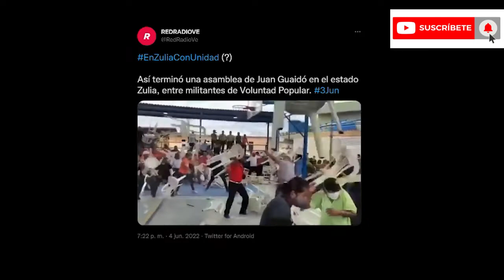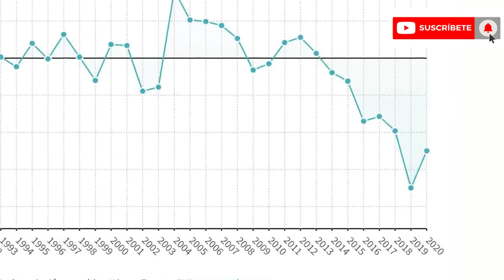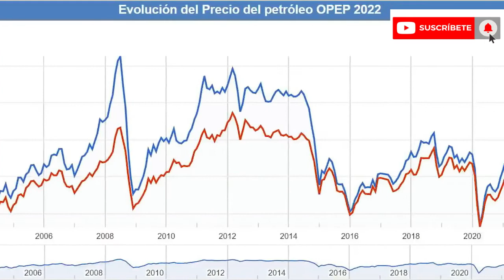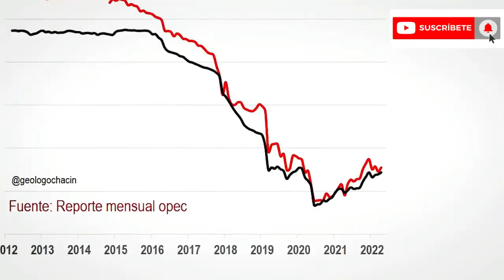DESPEGUE ECONÓMICO DE VENEZUELA ¿A QUE SE DEBE?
Venezuela desaparece de los medios mientras su economía da muestras de mejorias. Análisis de Inna Afinogenova para el Canal la República de Público

Varios organismos internacionales arrojan previsiones económicas muy alentadoras para Venezuela para el año 2022 y 2023. ¿Cómo interpretar esos datos y a qué se debe?